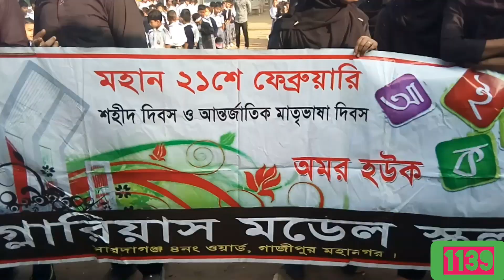ভাষা শহীদদের প্রতি শ্রদ্ধা নিবেদন জানিয়ে বক্তব্য রাখছেন সম্মানিত অধ্যক্ষ মহোদয়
মহান ২১শে ফেব্রুয়ারি আন্তর্জাতিক মাতৃভাষা দিবস
ভাষার জন্য বাঙালির আত্মত্যাগের চেতনায় উদ্বুদ্ধ হয়ে সারা পৃথিবীতে ২১শে ফেব্রুয়ারি পালিত হয় আন্তর্জাতিক মাতৃভাষা দিবস। এ আমাদের জন্য আনন্দের, গৌরবের।
বাংলা ভাষাকে ধারণ করে সকল মাতৃভাষার প্রতি শ্রদ্ধা সদা জাগ্রত থাকুক আমাদের অনুপ্রেরণায়, চর্চায়।
মহান ২১শে ফেব্রুয়ারি আন্তর্জাতিক মাতৃভাষা দিবসে ভাষা শহীদদের প্রতি বিনম্র শ্রদ্ধা নিবেদনে শাহ্ সিমেন্ট

International Mother Language Day is celebrated around the world on February 21 to resurrect the sacrifice of Bengali People for their language. It gives us immense exultation and glory to remember the sacrifice.
We should inscribe the momentum of our language in our heart and mark a resemblance in our practices to show reverence to all mother tongues across the borders of the world.
Shah Cement expresses the deepest homage to all the sacrificed souls of language martyrs in International Mother Language Day.

Watch Popular Bangla Movie Songs, Old Bangla Movie Songs, 1139 provides nonstop entertainment.